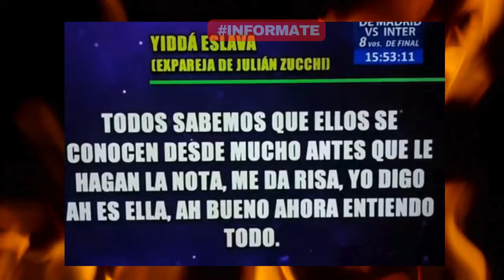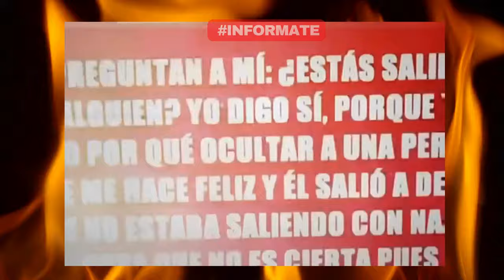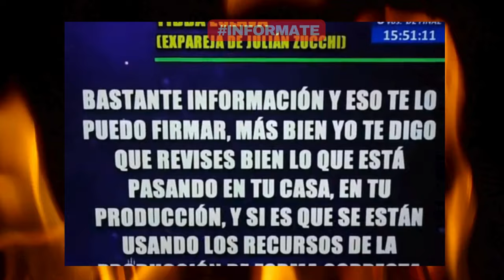🚨 JULIÁN ZUCCHI HABLA TRAS AMPAY "SOMOS EXCLUSIVOS"farandula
Todo parece indicar que el actor estaría ilusionado con la mujer, con quien se dio un apasionado beso en una discoteca.  @InformateconmissSarita